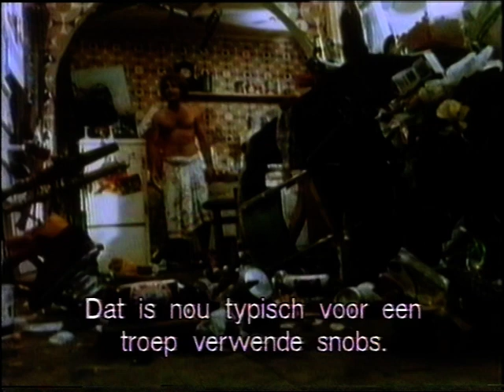Dogs in Space (Copany of Stars - VHS Trailer)